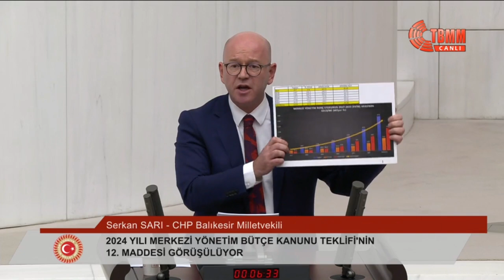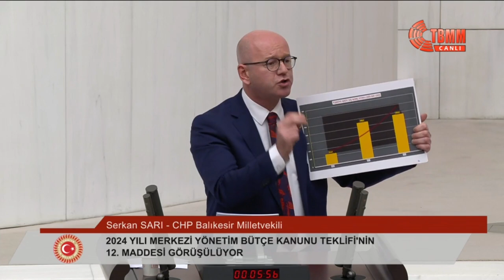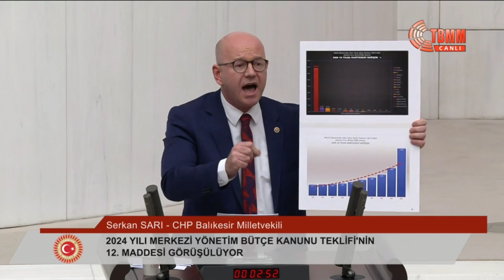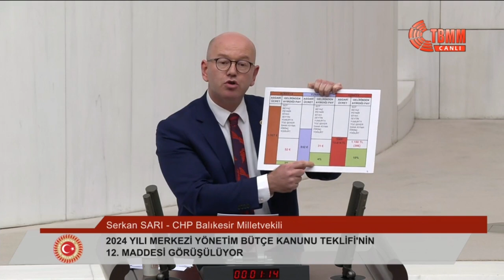SERKAN SARI - 2024 YILI BÜTÇE GÖRÜŞMELERİ